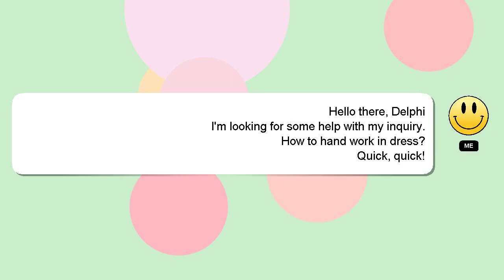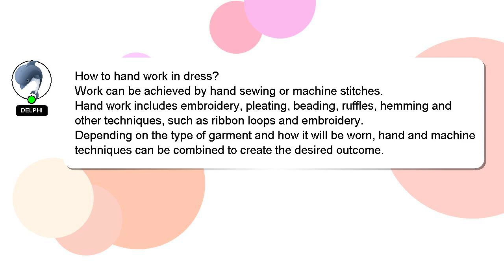How to hand work in dress?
Let me give you a quick introduction about myself, Good day, I am Delphi. I help you answer your questions. - How to hand work in dress?

Don't hesitate to leave a comment or start a chat if you have a more specific question. Providing an answer will be acknowledged and appreciated with a 'heart' from me.

*2 What we are experimenting :*